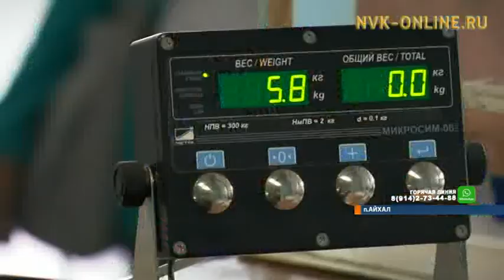Жители Айхала не смогут купить обратный билет на авиаперевозку